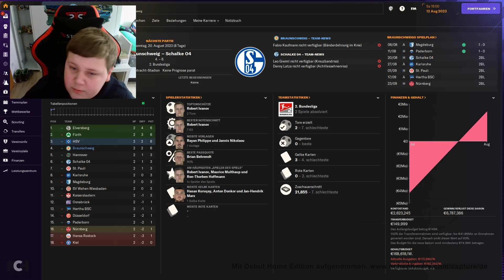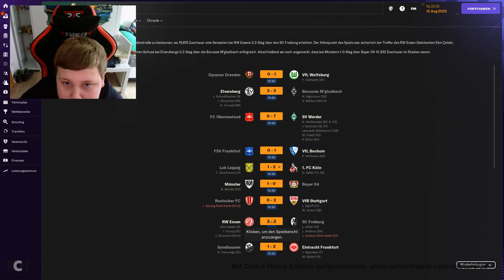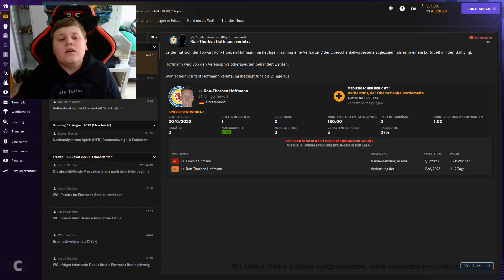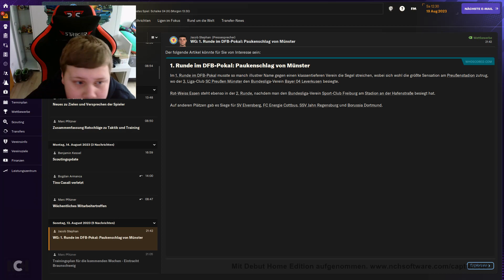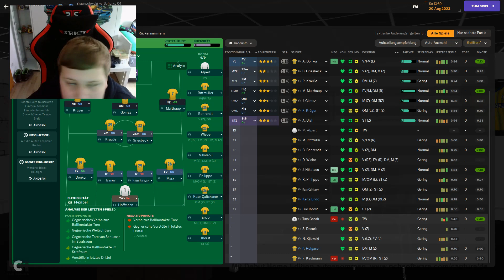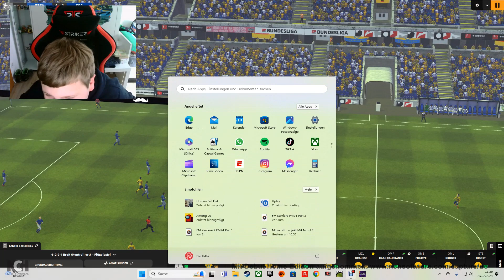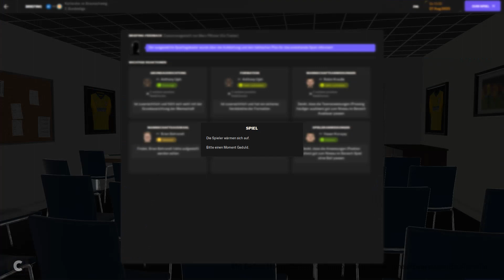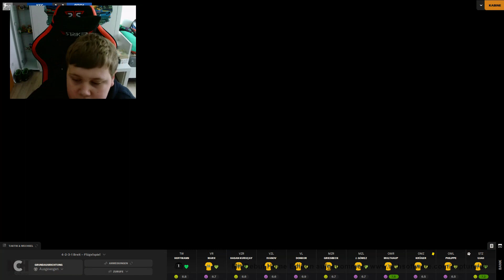FM Karriere FM24 Part 3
habt spaß mit und bei mir!